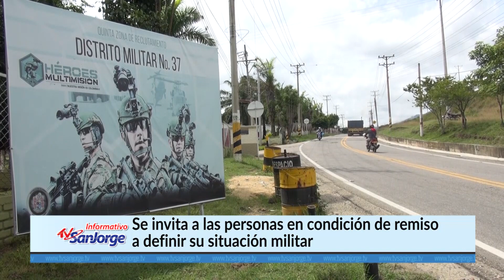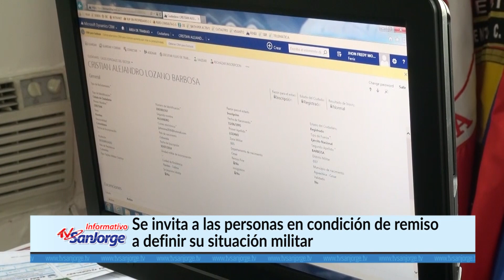Se invita a las personas en condición de remiso a definir su situación militar